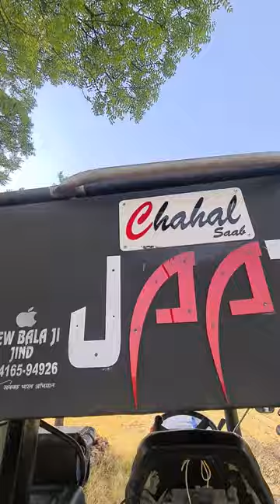Sony 1800 watt x 2 Subwoofer पेटी Tractor Music System -Full Bass Test